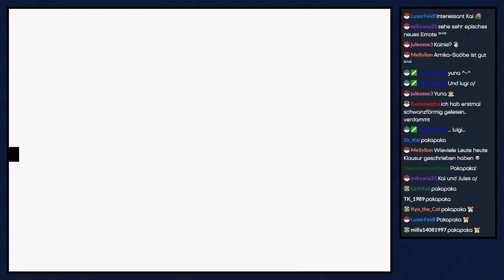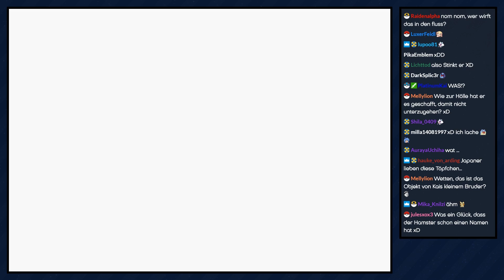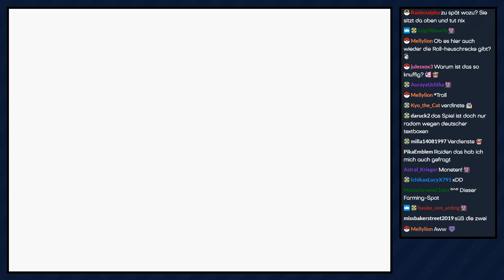Hamtaro: Ham-Ham Herzschmerz [Livestream] - #02 Ein eingespieltes Team | mit Jan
► Über Umwege treffen wir endlich auf unsere zuverlässige Partnerin - Nun kann unsere eigentliche Mission beginnen :3